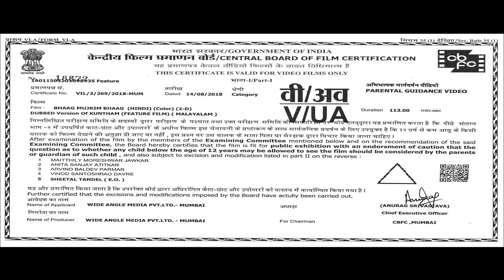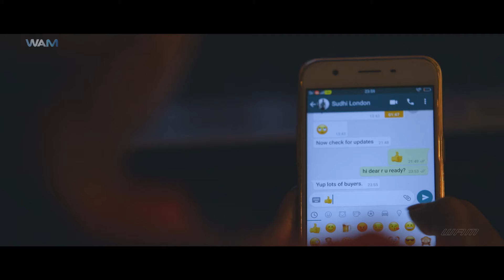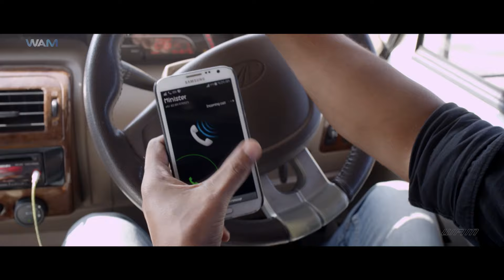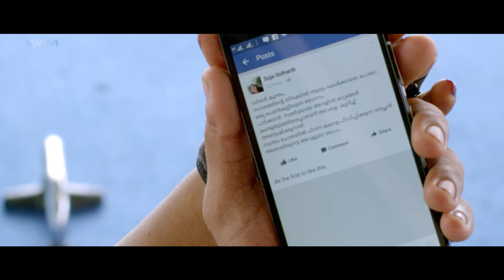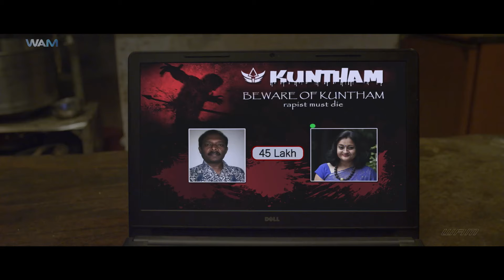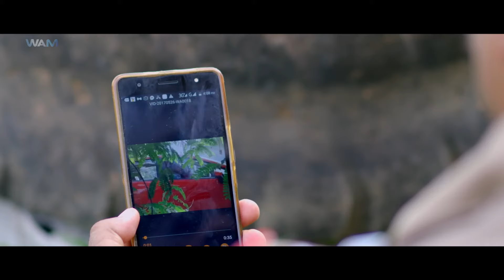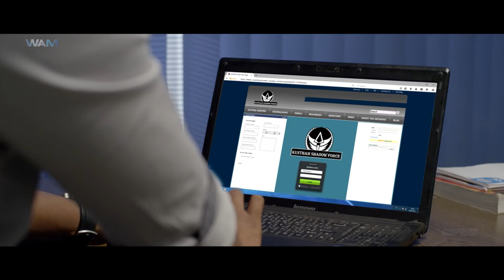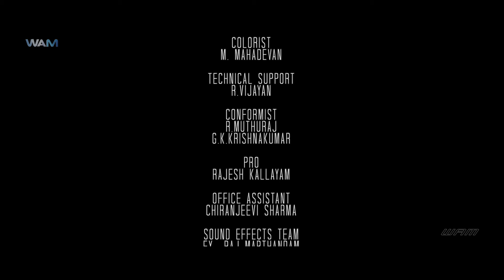New Released South Indian Hindi Dubbed Movie | South Action Movie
Movie Name - Bhaag Mujrim Bhaag
Starring - Sherin Malaika, Anjal Mohan, Geetha Vijayan, Kolapuli & Others
Director - Niyas Yemmech